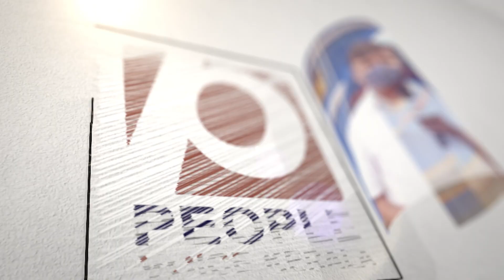എനിക്കെതിരെ ആരോപണങ്ങൾ ഉന്നയിച്ച വിഷമനുഷ്യനെ ഞാൻ വെല്ലു വിളിക്കുന്നു.. | Abdul Nasar Madani